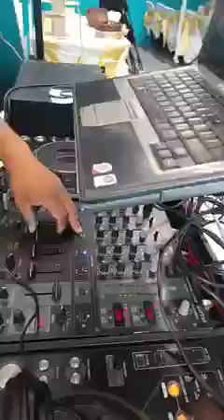La Familia Del Sabor SONCANEY Probando Audio La Margarita Atizapan De Zaragoza 06 Agosto 2022 (1)